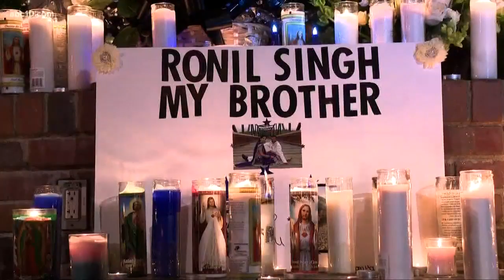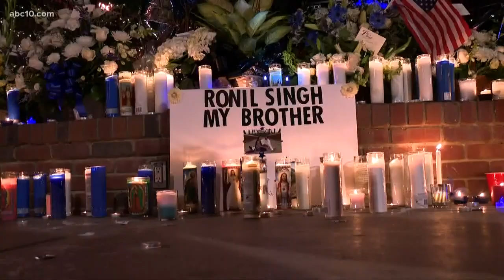Vigil held to honor fallen Newman Police Cpl. Ronil Singh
Surrounded in love and support, fallen Newman Police Cpl. Ronil Singh's wife, newborn son and family walked into the middle of the courtyard. His K9, Sam, led the way. There was a simple prayer for peace – “We ask for your comfort, your strength.” – before people chose to share how Singh touched their lives.